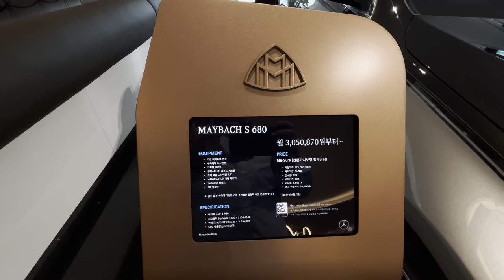주문제작형 마이바흐 살펴보기 | Bespoke MAYBACH S680 V12 Showcased in ‘Salon de MAYBACH’ Seoul.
maybachs680@AlexandersRide
In 2024, Mercedes-Benz inaugurated an exclusive Maybach lounge, "Salon de Maybach," in Seoul, Korea. The aim is to offer Korean customers the distinctive luxury 'Manufaktur' experience, reflecting Korea's status as the second-largest importer of Maybach vehicles.